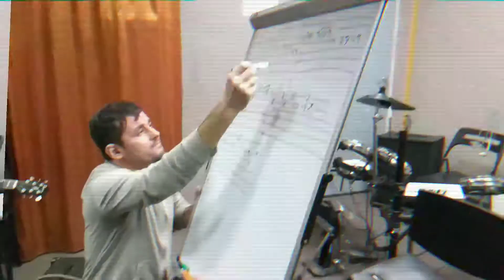Курс Электрогитара. Преподаватель Ренат Гатауллин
Четвертый выпуск наших видеорассказов о занятиях. В этом ролике вы увидите как проходят занятия по электрогитаре. Преподаватель Ренат Гатауллин.

Вы или ваш ребенок хотел бы попробовать свои силы? Ставьте "+"